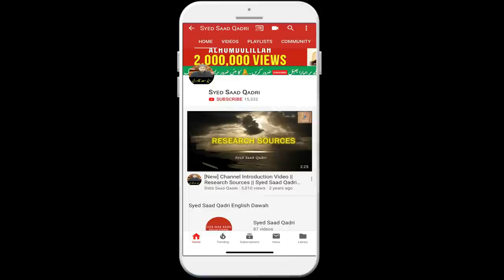Kya Jannat mein Lawatat ho ge | Loot AS Part 4 | Qasas ul Anbiya Series